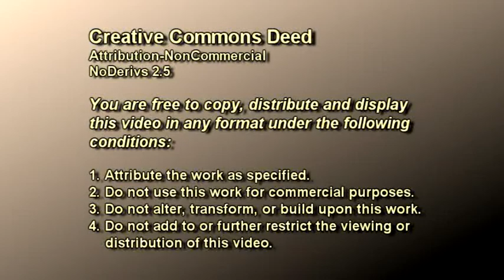Update on Our Nuclear Future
Activist Jackie Cabasso discusses the relation and challenges of Nuclear Weapons in attempts to mitigate to avoid calamity.